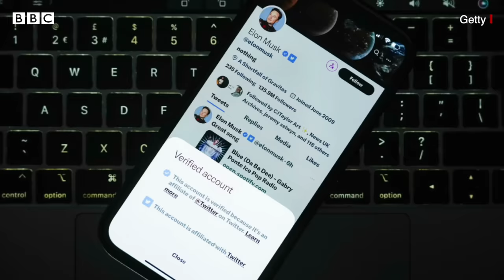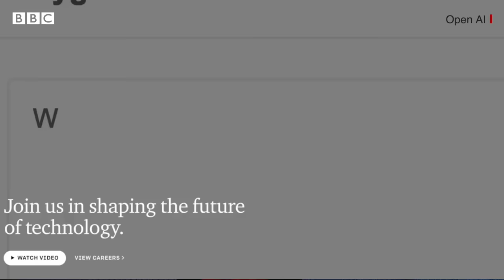Artificial intelligence : क्या आर्टिफ़िशियल इंटेलिजेंस की वजह से जा रही हैं नौकरियां? (BBC Hindi)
क्या आर्टिफिशियल इंटेलिजेंस आपकी जिंदगी आसान करने के बजाए मुश्किल में डाल देगा. क्या तेज़ी से बढ़ रही तकनीक हमारी आपकी ज़िदगी को ख़तरे में भी डाल सकती है. क्या इससे मेरी या आपकी नौकरी ख़तरे में पड़ जाएगी. ये सवाल लगातार उठ रहे हैं. ये सवाल कहीं ना कहीं सबके ज़हन में उठ रहे हैं. देखिए ये वीडियो.
वीडियो: सारिका सिंह, देबलिन रॉय